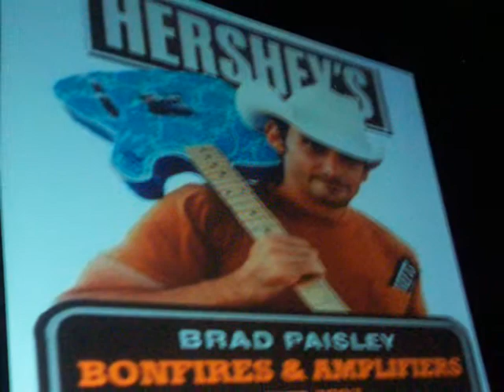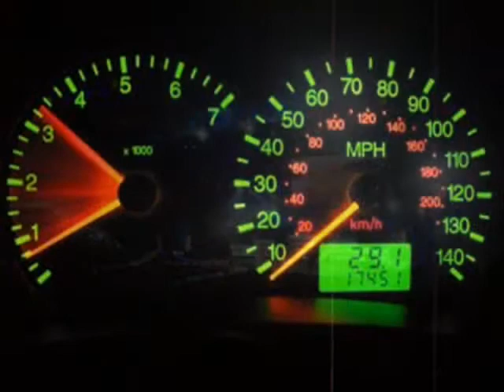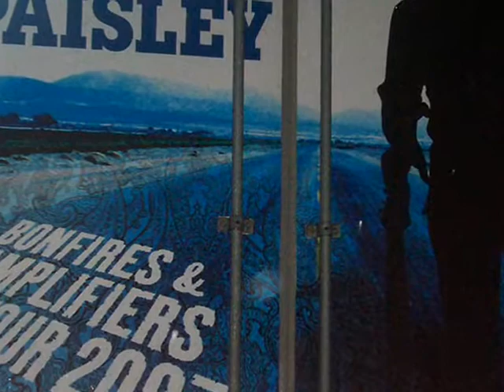Brad Paisley Bonfires and Amplifiers Tour 2007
Concert footage,pictures with brad paisley's song Some Mistakes from 5th Gear Canadian Tour Sept 11th 2007.